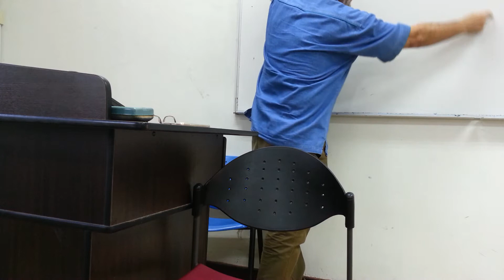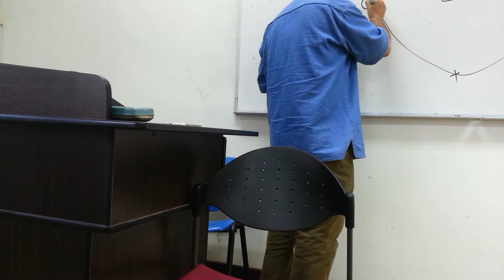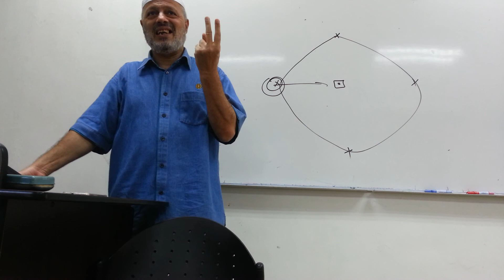Ust. Ma'ad Class - I'tikaf (11-7-2018)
I apologize for not modifying the angle of the camera when he stood up. Also the full session was about 1 hour and 45 minutes but the phone battery was dead about 30 mins. Hope this small part was still beneficial, thanks!